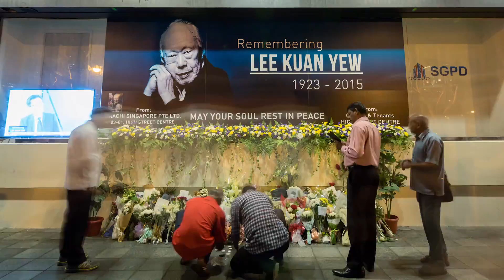LKY First Anniversary Tribute 2016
In Memory of Mr Lee Kuan Yew.
First year anniversary tribute.